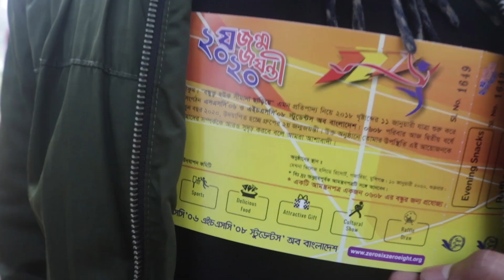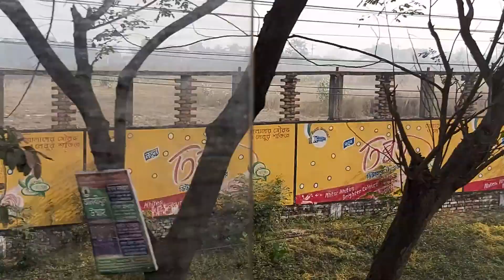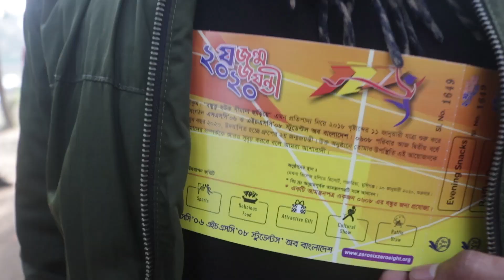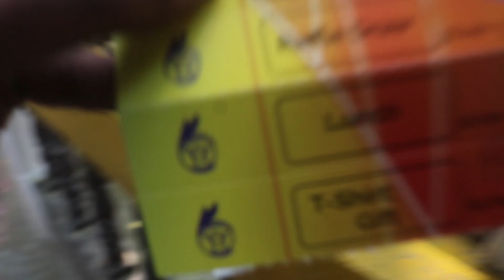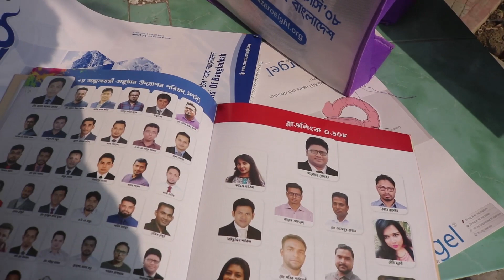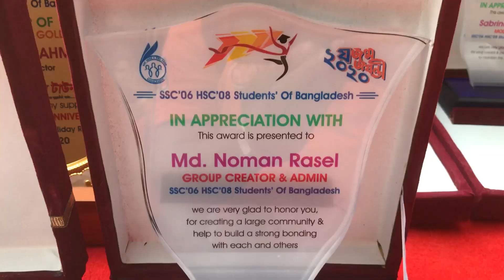Meghna Resort SSC 06 HSC 08 Vlog Video | 2020